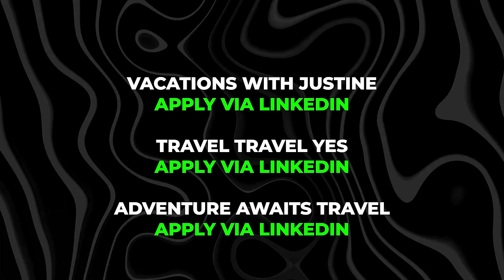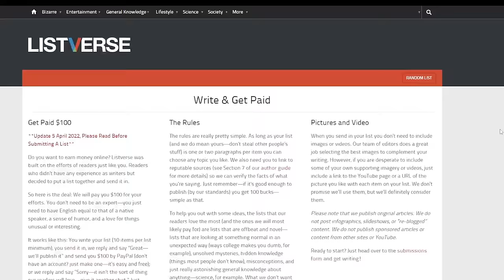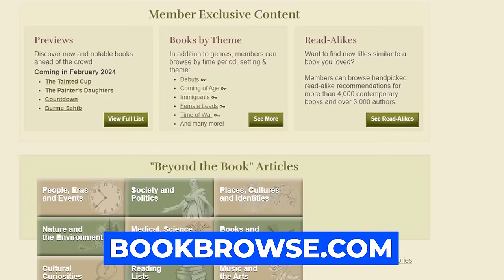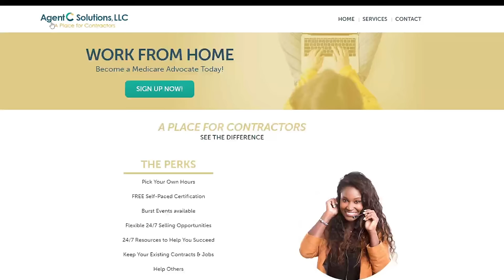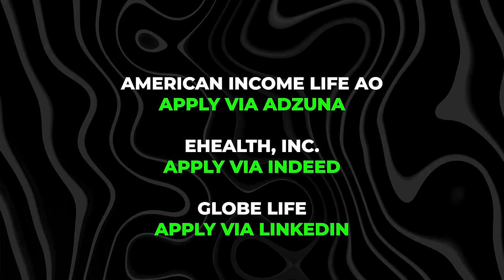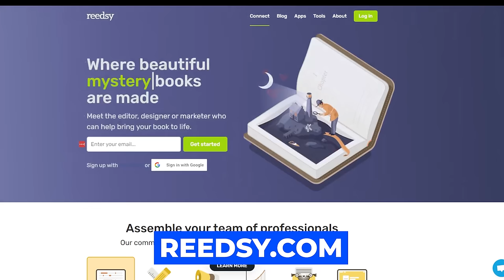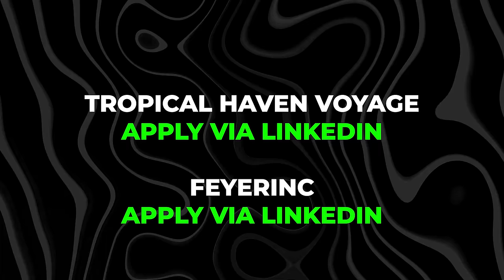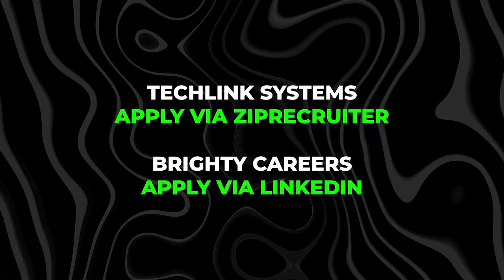13 Easy Hire Remote Jobs 2024 (No Experience Needed)